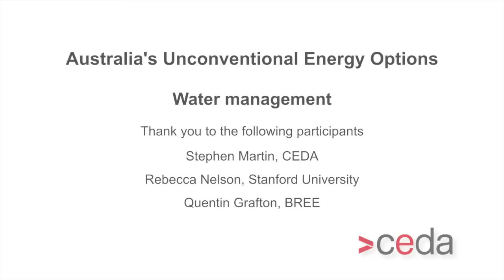Australia's Unconventional Energy Options: Water management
CEDA's policy perspective, Australia's Unconventional Energy Options, is the third and final of three in CEDA's Australia's Energy Options series.

Australia's Unconventional Energy Options discusses a number of issues surrounding unconventional energy in Australia, such as coal seam gas, including: the economic opportunities; water management; land rights; the current regulatory regime; and critical lessons from the US.

In this video report contributor, Stamford University, Program Leader, Comparative Ground Water Law and Policy Program, Rebecca Nelson analyses ground water management issues associated with unconventional energy, particularly coal seam gas, and identifies gaps in regulation and policy in Australia.